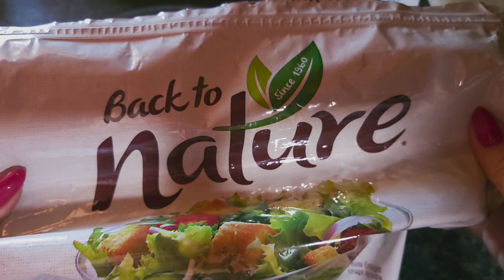SPEND SATURDAY WITH US: SLOW MORNING + JEEP ADVENTURE TO THE RIVER!!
Join us for a slow and relaxing Saturday morning and follow along on our family jeep adventure to the river. Watch as we navigate through the beautiful countryside, enjoying the fresh air and stunning scenery along the way. Whether you're a fan of off-roading or simply looking for some family-friendly fun, this video is sure to inspire your next weekend outing. So sit back, relax, and come along for the ride with us!

In this video, you'll see us pack up the jeep with snacks and drinks, gear up for the day, and hit the road for a day of exploration and adventure. From muddy trails to scenic overlooks, Whether you're a seasoned off-roader or a newbie looking to try something new, this video has something for everyone.

So grab your family and friends, pack up your own jeep, and get ready to spend a Saturday with us on a memorable adventure to the river.

Timecodes

0:00 - Intro
0:36 - Hello and Welcome/ slow morning
05:01 - Saying Hi To The Horses
06:56 - Playing Outside
08:40 - Getting Ready
10:43 - Lunch Time
11:28 - Heading Down To The River
12:10 - MUD!
13:10 - Quality Family Time and Beautiful Scenery
15:15 - Back Up We Go
16:29 - Thanks for Watching
16:34 - Outro